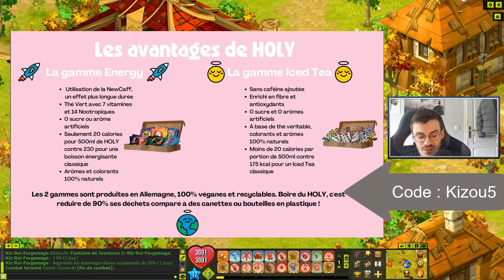DOFUS 2.68 - REFONTE ENIRIPSA (TEST - TROP FORT?) / SUPPRESSION IDOLE, UN FLOP?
🦝 Plop All ! Comment allez vous ?

Aujourd'hui ... Nouvelle vidéo DOFUS afin de vous parler d'un sujet fort sensible. La mise à jours 2.68 ! Car oui.. Beaucoup de changement arrive avec celle-ci et pas mal de gens sont en désaccord. Idoles supprimé, refonte eniripsa mais aussi ouginak. Quels sont mes avis ?
(L'eniripsa est cracked mais bon mdr..)

La team sera en rediffusion sur la chaine secondaire, Kizou fait de tout dans une playlist dédiée à celle-ci.

J'vous laisse check ça !

Kiz' !

💵 HS : Si tu souhaites acheter des jeux pas cher et devenir mon filleul

Cela peut m'aider à faire de futur vidéo sur des jeux pas mal ! ;)

💸💸💸💸 Si jamais l'envie te prend me faire un petit don afin que j'améliore mon contenues, tu es le bienvenue ! mais je ne t'oblige absolument en rien, saches-le ! :)